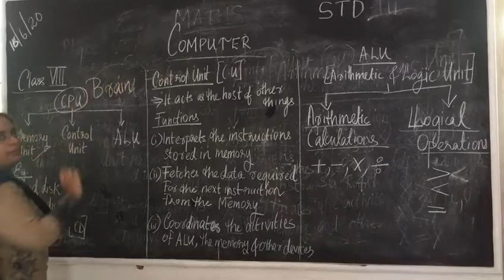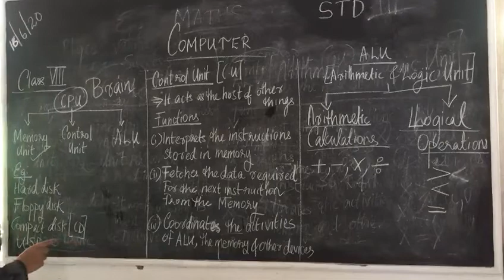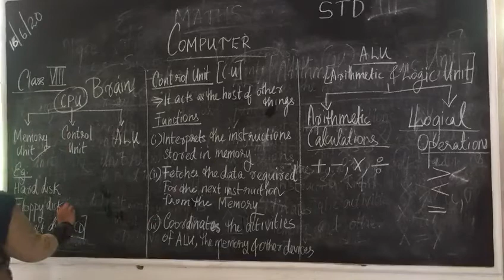Computer Std 8 Ch-1 Part 3